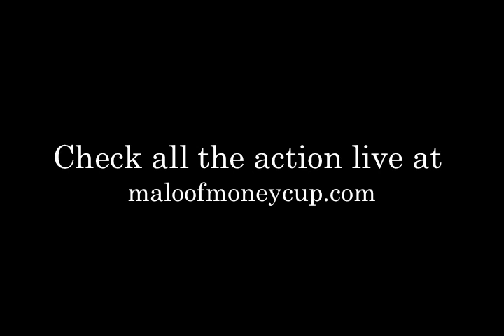Maloof Money Cup NYC Friday Warm Ups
Maloof Money Cup NYC Friday Warm Ups featuring Micky Papa, Jeff Marshall, Evan Smith, David Reyes, Theotis Beasley. Filmed by Chris Miller. Edited by Chinner.